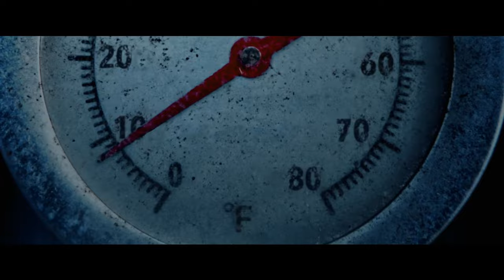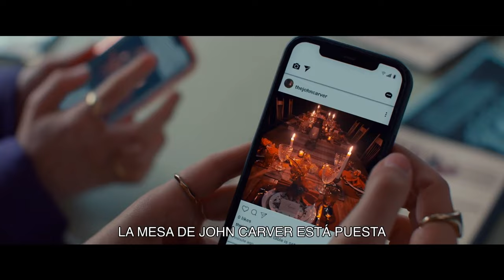Tráiler | Viernes Negro | Subtitulado en español 2023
Hola

¡Bienvenidos a STM (Stuxmovy)! Aquí encontrarás los trailers más recientes y emocionantes de las películas y series más esperadas.